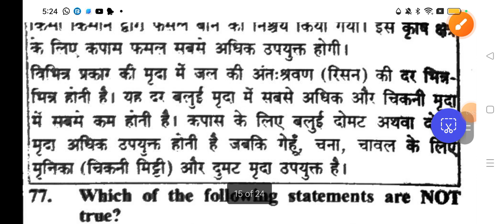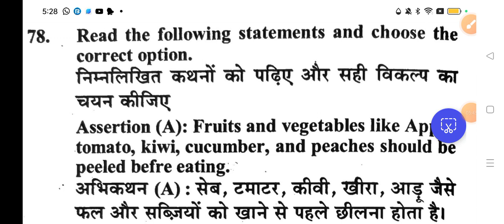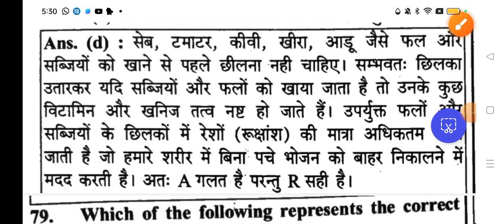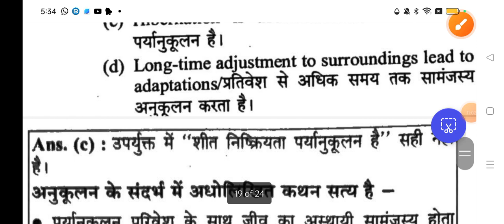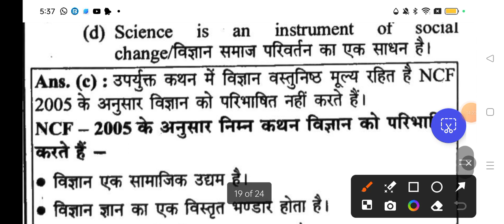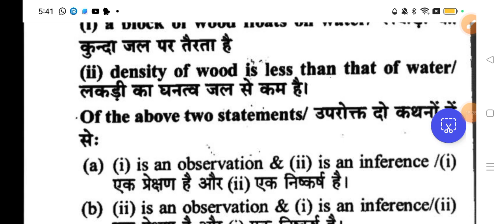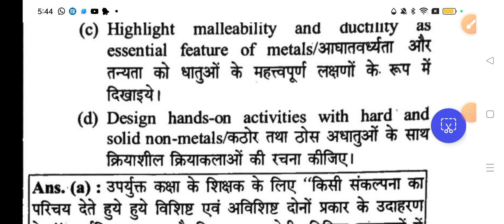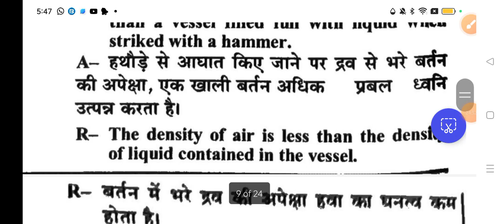Ctet science paper 2| Ctet 6-8 science PYQ| Ctet practice paper| Ctet classes by Pradeep sir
Ctet हिंदी गद्यांश पद्यांश | Ctet july 2024 hindi classes|Ctet hindi language paper 2 by Shukla sir
Ctet हिंदी गद्यांश पद्यांश के महत्वपूर्ण प्रश्नों के साथ यह श्रृंखला आप सभी मित्रों के सीटेट जुलाई की तैयारी के लिए अत्यंत महत्वपूर्ण है जिसमें विगत वर्षों के प्रश्नों तथा उनके गद्यांश और पद्यांश के प्रश्नों के साथ आने वाले प्रश्नों पर भी नजर रखी गई है सीटेट और भी कक्षाएं आपके चैनल के माध्यम से प्रदान की जा रही जैसे कि प्राइमरी स्तर के लिए पर्यावरण की क्लास जूनियर स्तर के लिए साइंस की क्लास सीडीपी की क्लास यह सभी आपकी परीक्षाओं के लिए महत्वपूर्ण होंगे।
Ctet science practice paper
Ctet hindi practice paper

ctet strategy
Ctet hindi previous year question papers
Ctet July 2024
Ctet science classes in hindi
Ctet by Pradeep sir
ctet study with pradeep
ctet By Shukla Sir
Ctet hindi pedagogy
Ctet hindi
Ctet general science paper 2
Ctet science study with pradeep
Ctet science by Pradeep sir
Ctet science paper 2| Ctet science previous year question papers|Ctet science classes by Pradeep sir
Ctet pyq in hindi| Ctet science paper 2|| Ctet science previous year question papers| Ctet classes
Ctet July 2024 | Ctet science paper 2 | Ctet science classes in hindi| Ctet latest news today